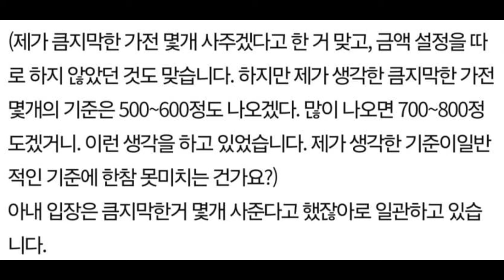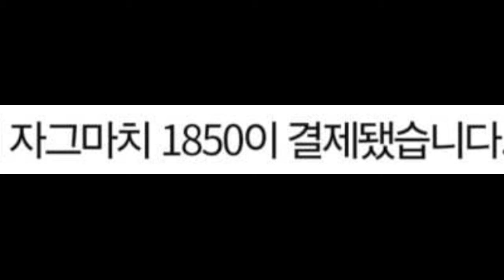처제 혼수를 1850만원 해준 와이프 진실은 무엇일까? 캐쉬백론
한국 청년들은 반드시 캐쉬백론을 이해하셔야 합니다.
제가 심연에서 캐낸거거든요.
이런 잔기술 쓰지마 한국 청년들은 이제 다 알아